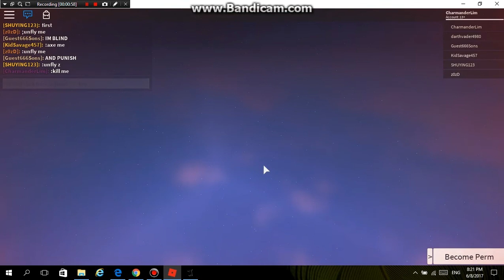Go die you freekin adamin!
I will not playing this game ever again!